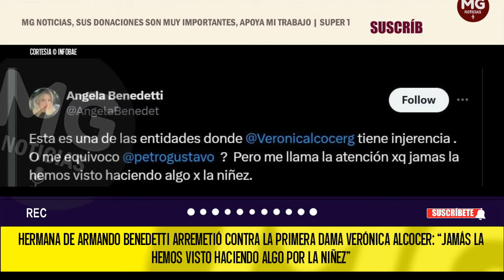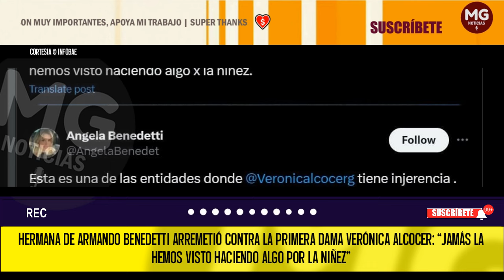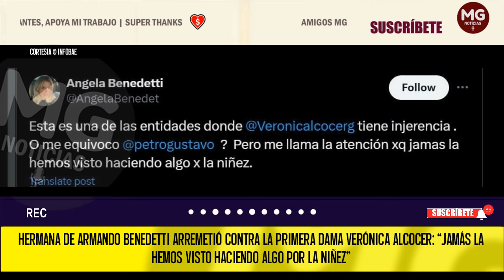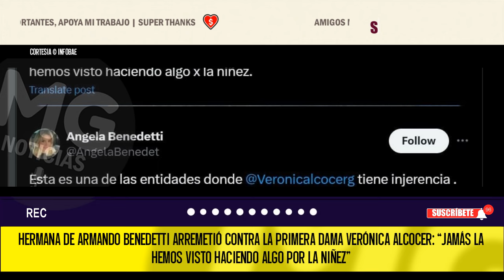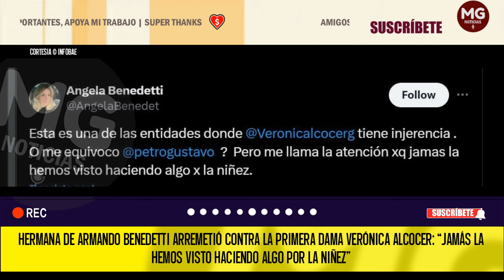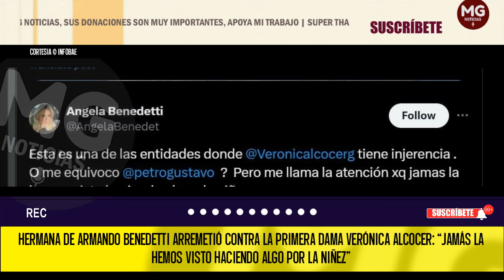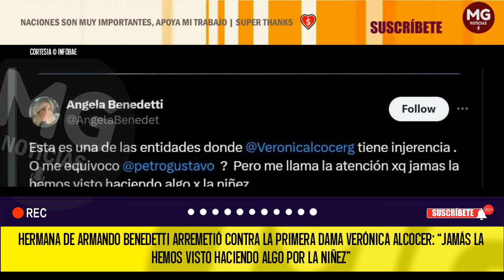🔴 HERMANA DE ARMANDO BENEDETTI ARREMETIÓ CONTRA LA PRIMERA DAMA VERÓNICA ALCOCER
Hermana de Armando Benedetti arremetió contra la primera dama Verónica Alcocer: “Jamás la hemos visto haciendo algo por la niñez”
INFOBAE